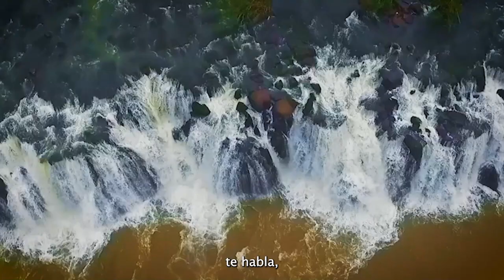TMTV PROGRAMA 10 20 10 24